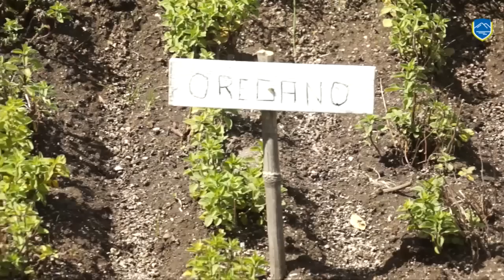Encuentro de Economía Social en Villa La Angostura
Bajo el lema "Otra economía es posible", los próximos 7 y 8 de diciembre se llevará a cabo en el Villa La Angostura, el Primer Encuentro Local de Economía Social en el Centro de Convenciones Los Arrayanes.